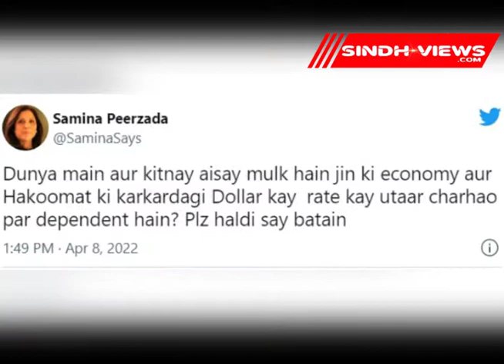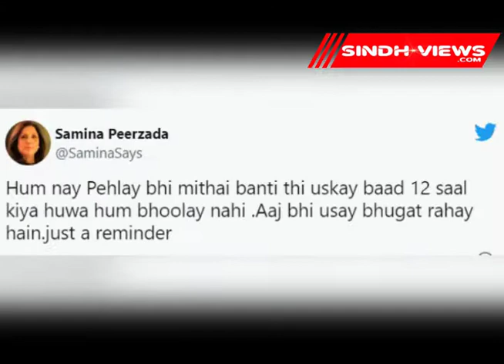Showbiz personalities express solidarity with the Prime Minister after the court decision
Showbiz personalities also expressed their views on the verdict and sided with Prime Minister Imran Khan and in their social media posts also rejected the verdict.
Faisel Qureshi